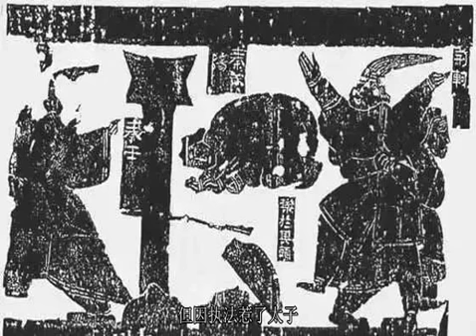历史人物|巧用40条历史典故，让孩子读懂中国上下五千年历史！